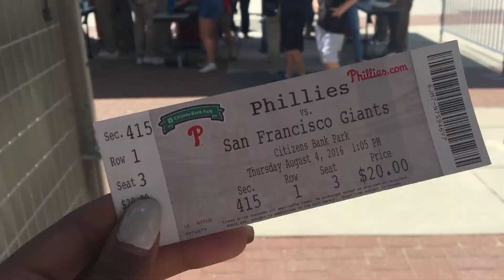SUMMER SIXTEEN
my summer sixteen with the best family and pals i could ask for! very memorable and very thankful!! :) this is clearly pretty late since its almost summer 17 but it has been long awaited and this one goes out to abigail tobin. f&a :)